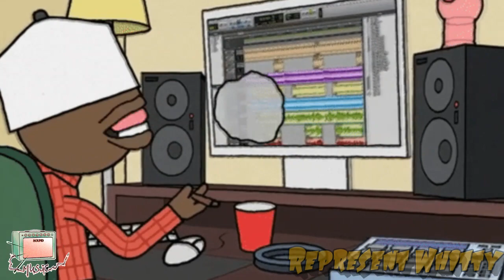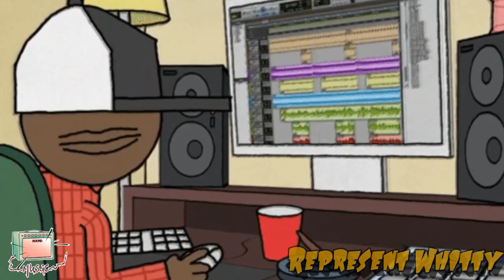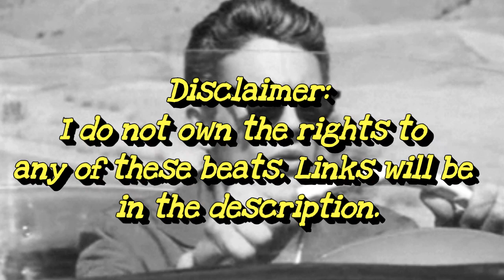E.s.d.o.t's Freestyle Friday: Friday's joint-''Represent Whitty''